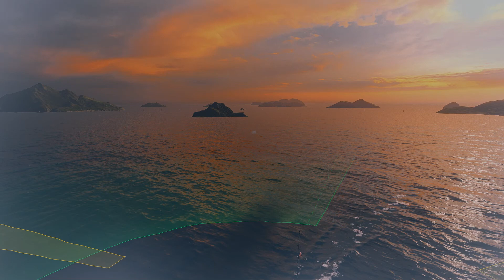World of Warships + SweetFX 2.0 + Win 10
Checking out some World of Warships

ASUS ROG Rampage IV Gene
i7 3820 @4.3
R9 270X